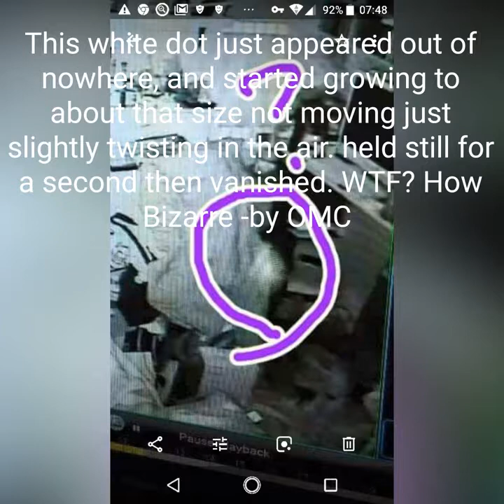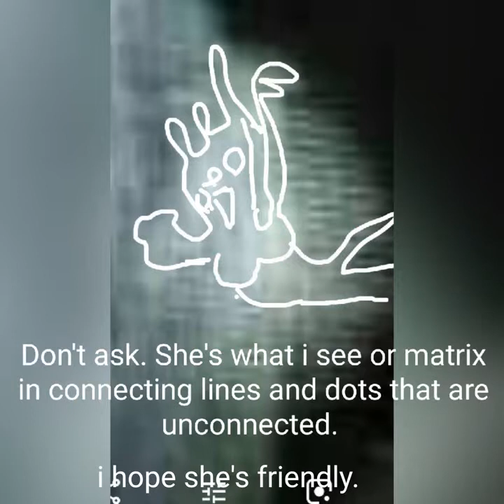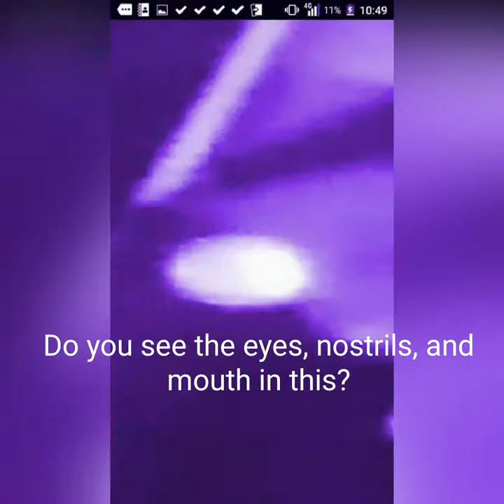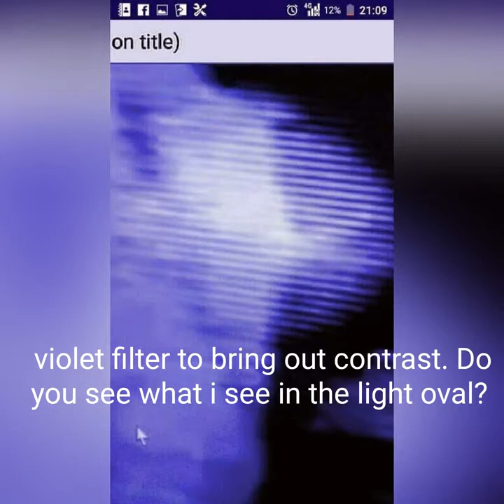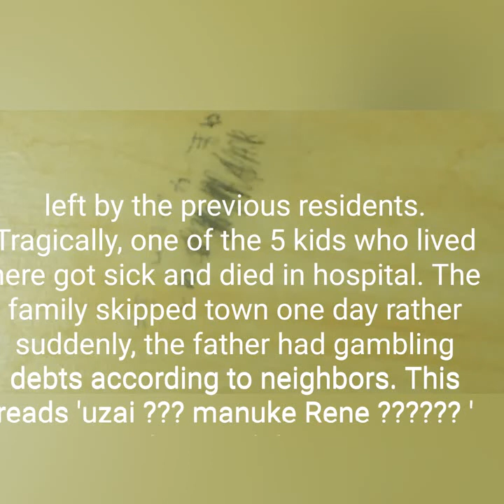Orbs Normal taken with Sony Cyber Shot digital camera on a rainy hike. Opaque Orb taken with UV cam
Video Slideshow